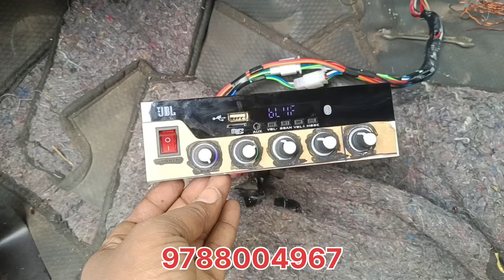PICKUP VEHICLE 4.1 AUDIO FITTING WORK